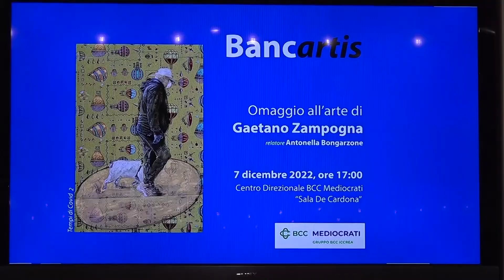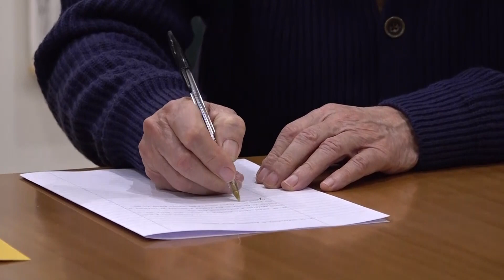Rende: BCC Mediocrati, un'opera di Gaetano Zampogna a Bancartis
Dal 2007 la BCC Mediocrati valorizza l’arte e la cultura calabrese con la collezione Bancartis. Il progetto si è arricchito quest'anno con un'opera del maestro reggino Gaetano Zampogna. “Tempi di Covid 2”: questo il titolo dell'opera. Si tratta di una vera testimonianza sociale. E, come di consueto, nella prossima stagione primaverile, all’artista sarà dedicata una mostra personale antologica presso il MACA, il Museo di Arte Contemporanea di Acri.